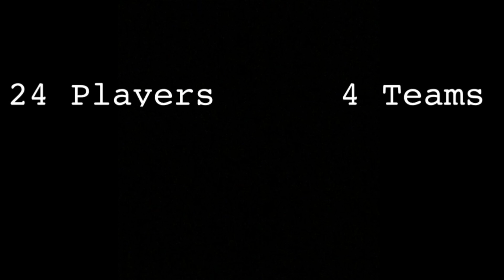Yard League Wiffleball Official Trailer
Welcome to the Yard League! This league of four teams will open this spring.

Located in - Manchester, New Hampshire

Yard League Wiffleball est. 2015